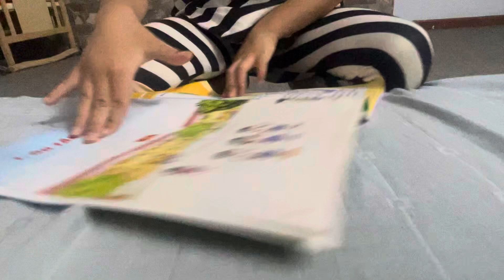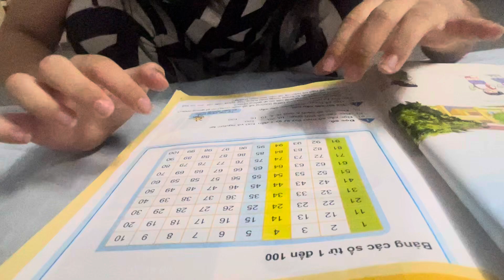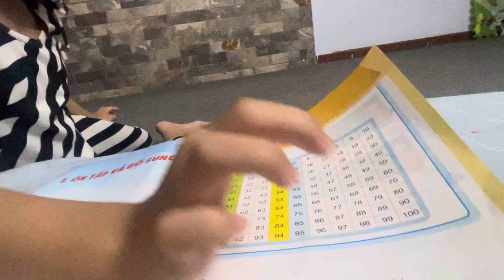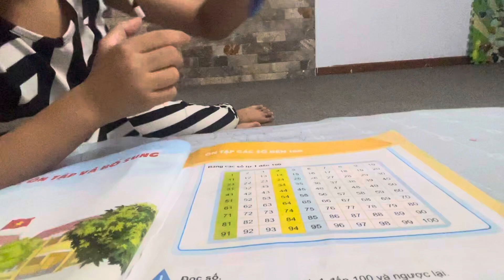Ngày cuối tuần